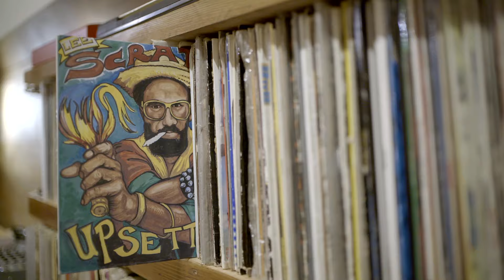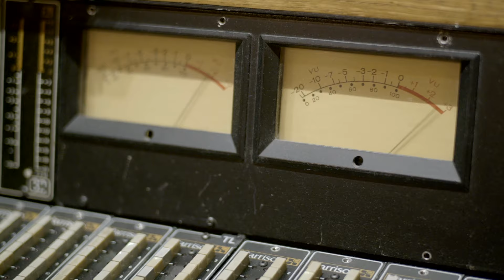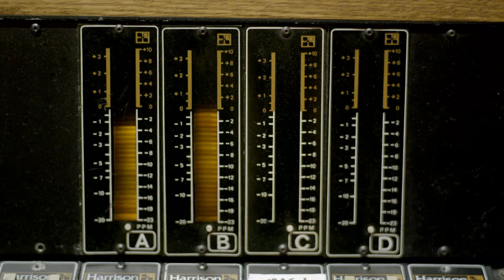Another Universe of Listening - The Bridge Studio x HEDD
Thanks to HEDD's Tower Mains System and a beautifully designed room, the Bridge Studio is able to offer clients another universe of listening.

Located in the heart of Williamsburg, Brooklyn, The Bridge Studio founders Amon and Mona Kayhan run one of the best sounding large-format recording spaces in town - a dream house for both full-band production and content capturing. The Bridge has it all: A beautiful selection of acoustic instruments (incl. a Steinway B grand piano), separate recording booths, a custom built content creation hub, and plenty of mouth-watering vintage outboard wired to an iconic Harrison 4032C console (yes, from the same series that the Thriller record was recorded on).

As the sound stage’s center piece, The Bridge Studio boasts an extended, 100% analog and fully modular HEDD Tower Mains System, that serves as a powerful playback device for monitoring as well as album listening sessions and big-brand presentations by the likes of Sony, Atlantic Records, Blue Note, GQ, & Shorefire Media.

00:00 - Intro
00:30 - Building the Studio
00:57 - Community Space
01:34 - Listening Parties
02:18 - Using HEDDphone
02:55 - Immersive Audio

Music: Unreleased by Analog Players Society

Video: Felix Zimmermann